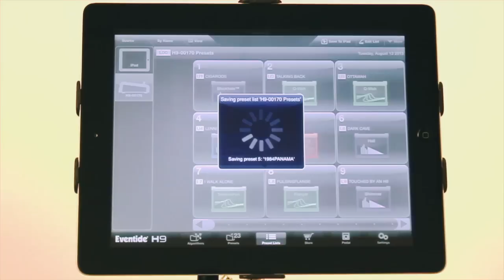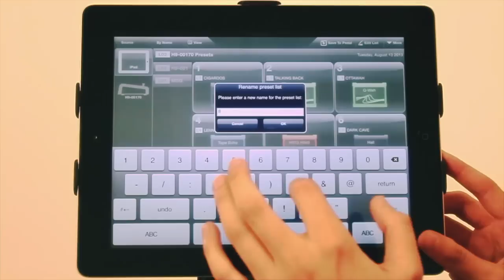27. Back up Presets using H9 Control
How to organize and back up your Presets using the H9 Control app